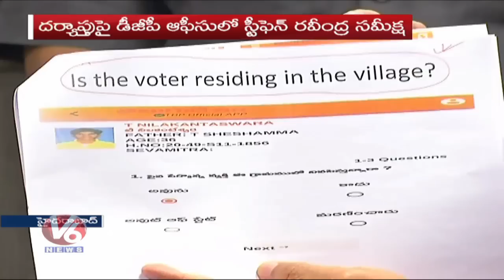IT Grid Scam | CPI Narayana Reacts On Data Theft Case | Delhi | V6 News